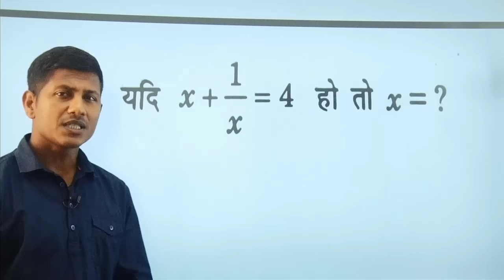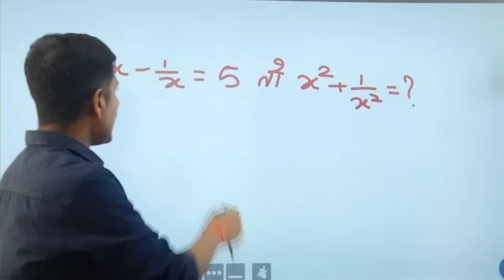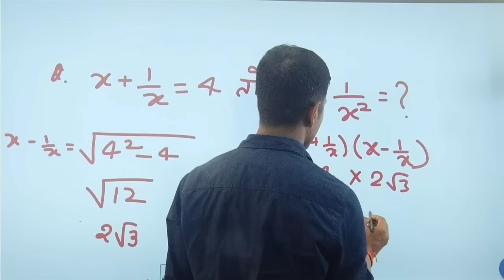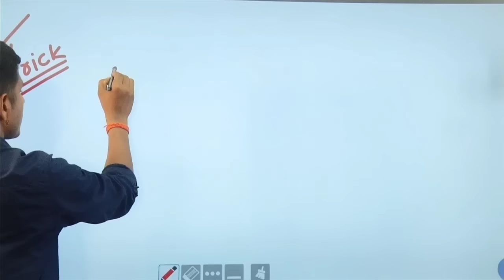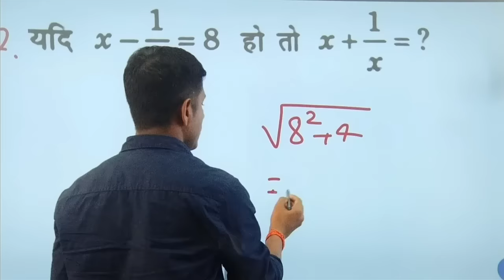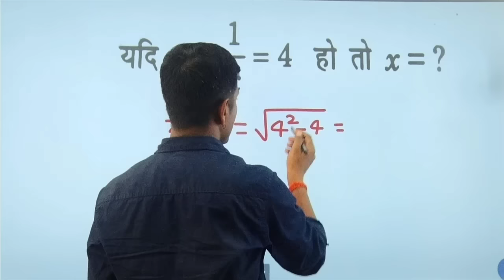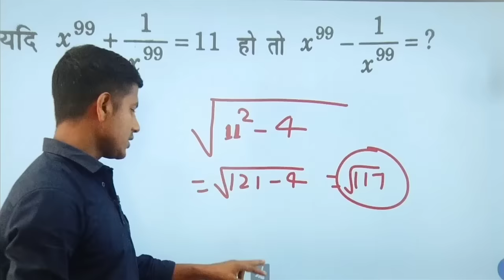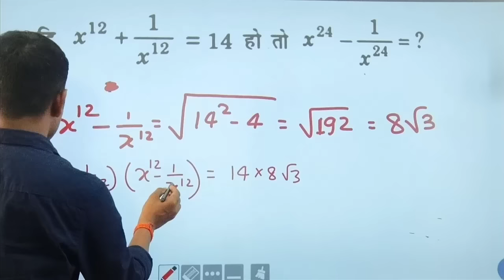बीजगणित का शानदार कॉन्सेप्ट | Algebra trick in hindi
math masti, algebra video,